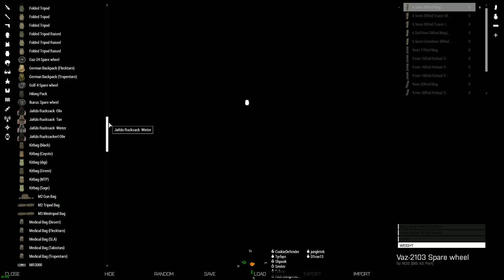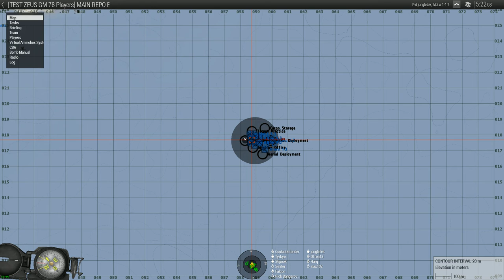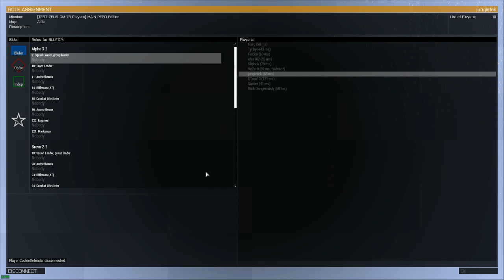TEST Outfit - Arma 3 - Patrol Ops (Main Repo) 2016-04-08 Part 1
Part 1 of Patrol Ops for the evening.